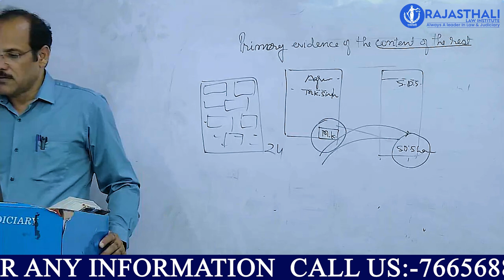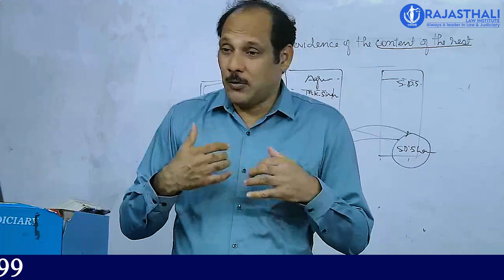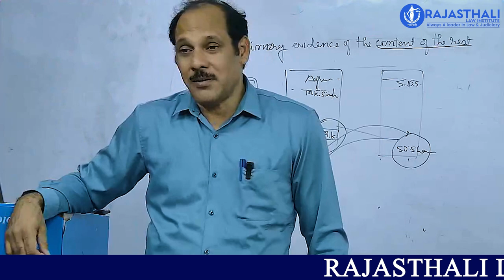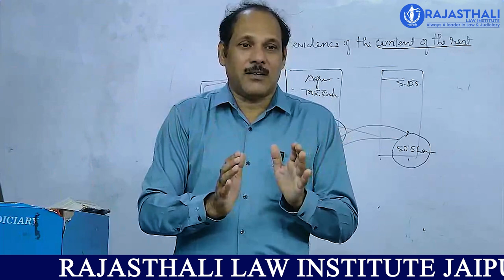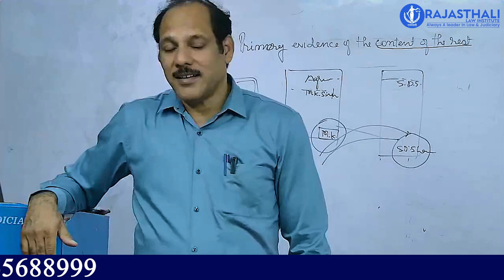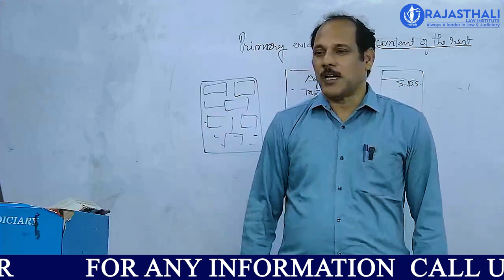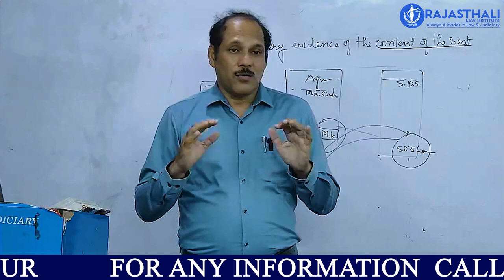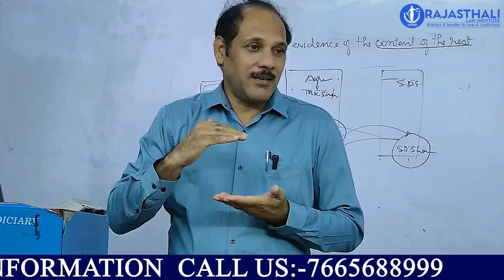खुद को बेहतर कैसे बनाये ? A motivational session by MK Singh Sir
Admission open
RJS
APO
JLO
ADJ
BA.LLB
LLB
LLM
CLAT

148+RJS, 89+APO, 46+JLO 19+ DISTRICT JUDGE CADRE